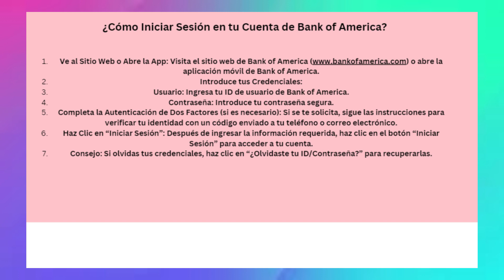Cómo iniciar sesión en tu cuenta de Bank of America